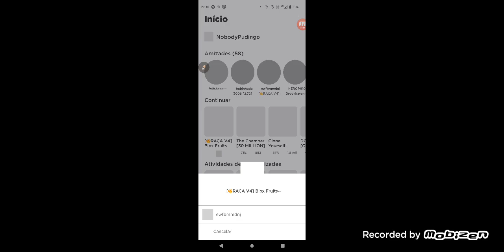Roblox ELES ESTÃO JOGANDO BLOX FRUITS PELOS ILHAS DO VILOES FRUITS (Death 4K)